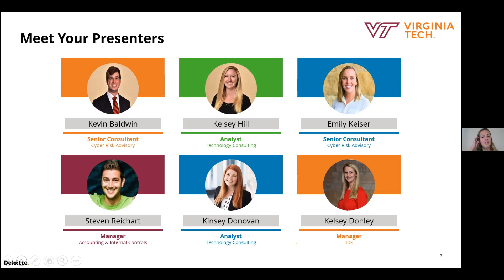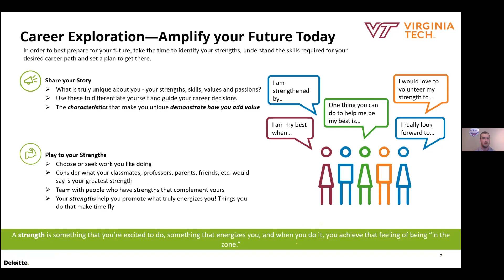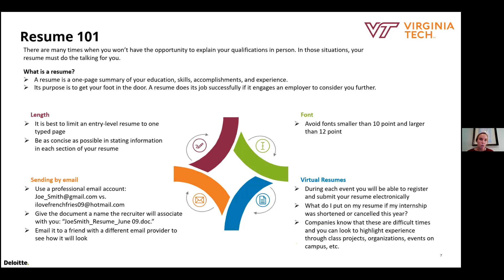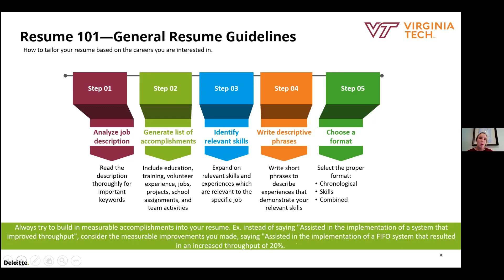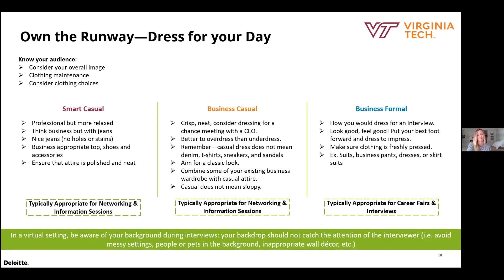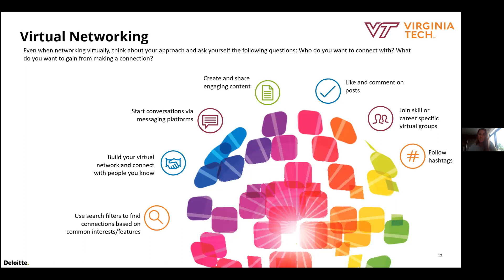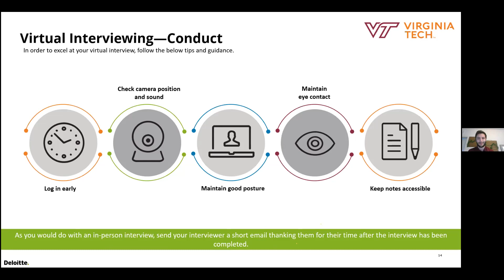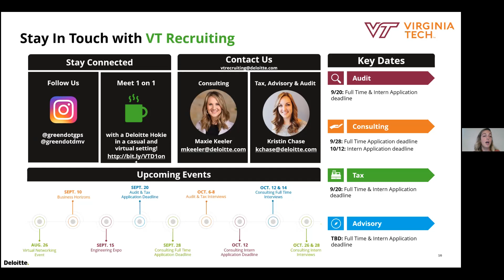Deloitte Virtual Networking Workshop